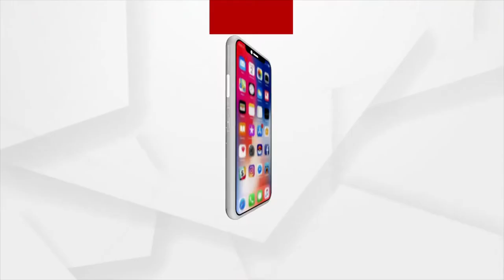Mangal Alati of Lord Baladevjiew from Kendrapara